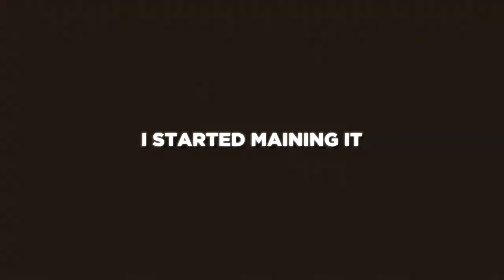Why I Started Playing Bridge - 3k QnA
I finally did the 3k QnA
Sub count:7.1k
MY DISCORD SERVER
KEYBOARD AND MOUSE
Keyboard: Corsair